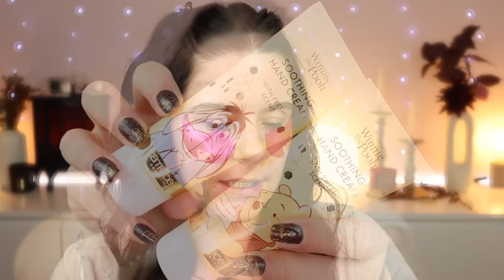Oh no! 🍯 Essence & Catrice Sisterlove 2023 Mickey an friends & Winnie the Pooh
Heute teste ich mit euch die Essence & Catrice Sisterlove Kollektion aus 2023 aus.
Wie findet ihr die Produkte ?
Was holt ihr euch?

➡️ Meine Amazon Empfehlungen für euch

➡️ PACKSTATION :
N. Senz
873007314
Packstation 118
35630 Ehringshausen

● PURISH 15% auf fast alle Marken●*
Code :Schikitasplace15

●Lookfantastic 10-20% im Shop ●*
Code : SCHIKITAS

Code : INF10SCHIKITAS